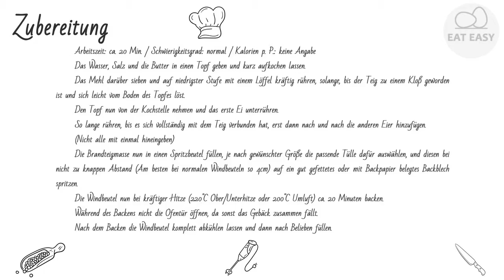Reginas Brandteig bzw Windbeutel SCHÖN!